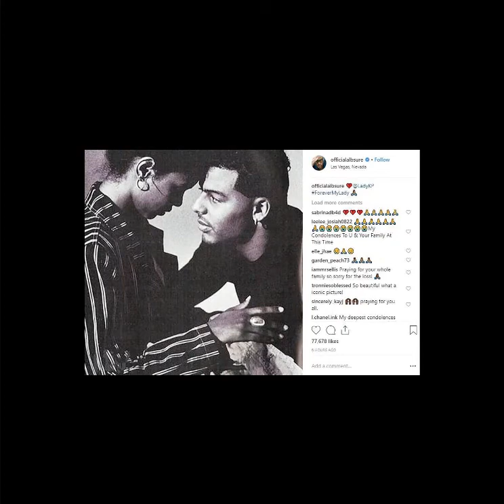Kim Porter Passes Away-My Thoughts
My thoughts on the unfortunate passing of Kim Porter